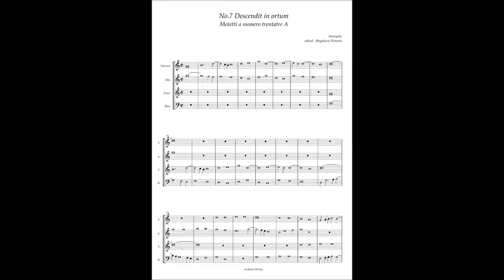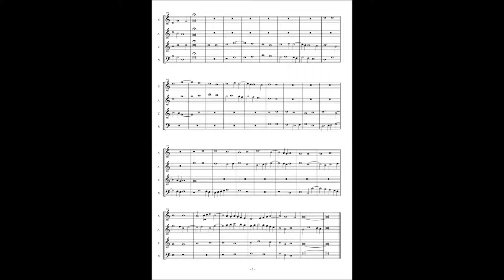Motetti A numero trentatre No.7 Anonymous "Descendit in ortum"